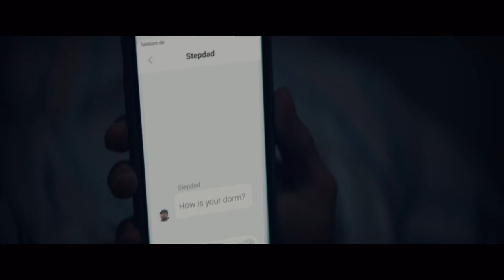Deutsche Telekom - Stepdad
Title: “Stepdad”
Client: Deutsche Telekom
Agency: DDB Warsaw
Creative Director: Maciej Waligóra
Creative Team: Krzysztof Mielcarek, Mariusz Sępek
Agency Producer: Aleksandra Adamczewska
Business Director: Rafał Zagórski
Production Company: Papaya Films
Director: Jesper Ericstam
Executive Producer: Kacper Sawicki, Paweł Bondarowicz
Producer: Kuba Galanty
Production Manager: Jimmy Gradziuk
DP: Henrik Stenberg
Production Designer: Monika Sajko
Costume Designer: Pola Gomółka
Editor: Kuba Pietrzak, Maciej Kozłowski
Production Coordinator: Filip Kopeć
Production Assistant: Ignacy Kowalczuk
Postproduction: Televisor
Post Producer: Anna Zaorska
Post Supervisor: Konrad Dąbrowski
Colorist: Oskar Larsson
Audio Production: Ztudio & Burza
On-Line: Przemek Resil, Waldek Mordarski, Wojtek Świątek